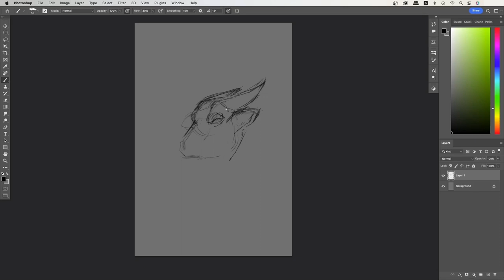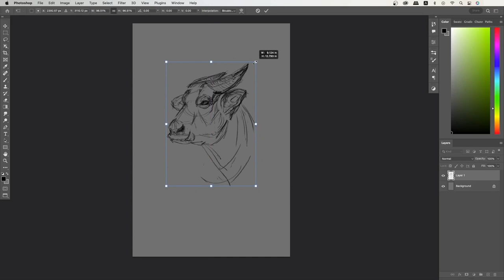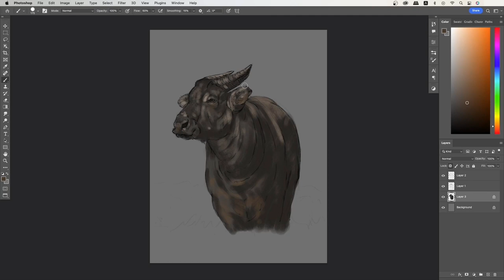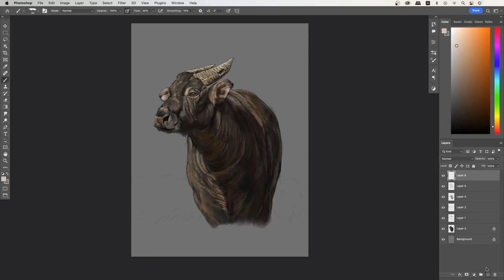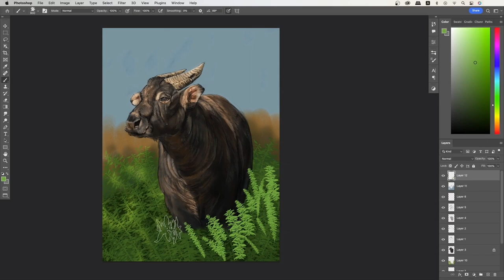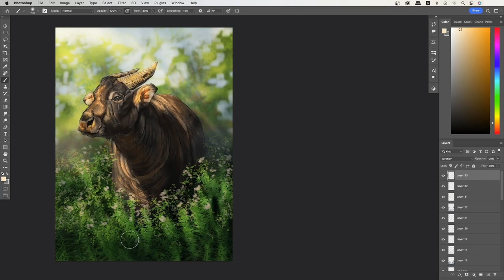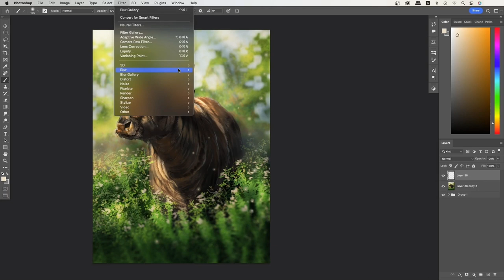How To Draw Tamaraw Buffalo | Digital Painting Timelapse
Story:
The Tamaraw or Mindoro dwarf buffalo (Bubalus mindorensis) is a small hoofed mammal belonging to the family Bovidae. It is endemic to the island of Mindoro in the Philippines and is the only endemic Philippine bovine. It is believed, however, to have once also thrived on the larger island of Luzon.

Originally widespread across the island, the Tamaraw Buffalo has suffered from heavy hunting and continuous habitat destruction during the last century. It has gradually been confined within the mountainous interior of the island. The species is now listed as Critically Endangered on the IUCN Red List of threatened species.